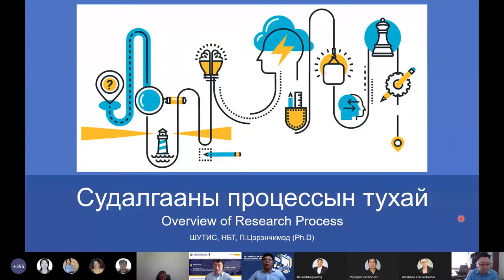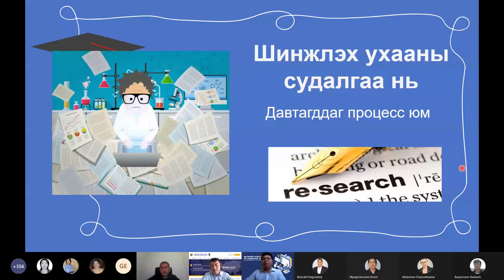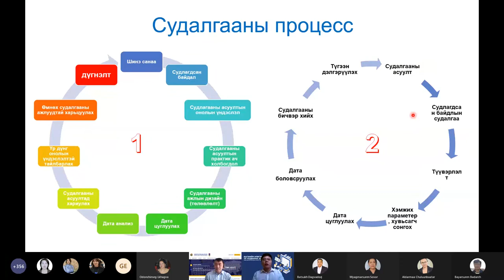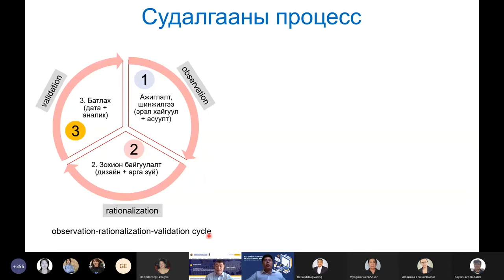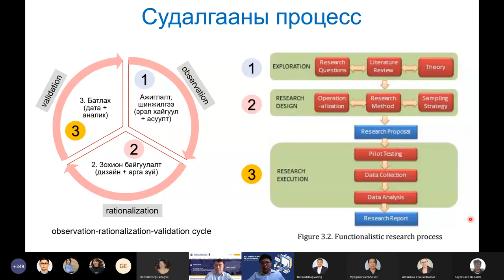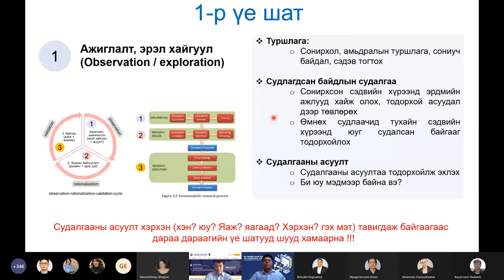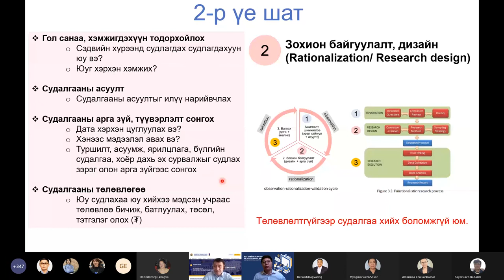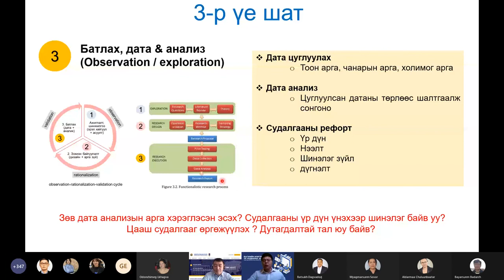БСЧХ сургалт Багц 3_Research process